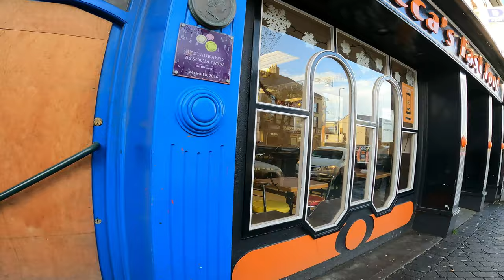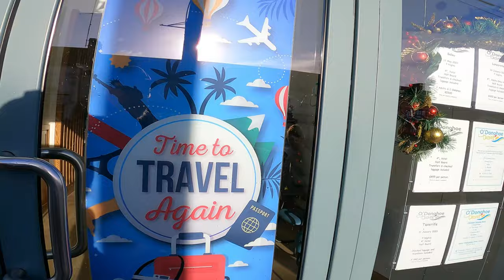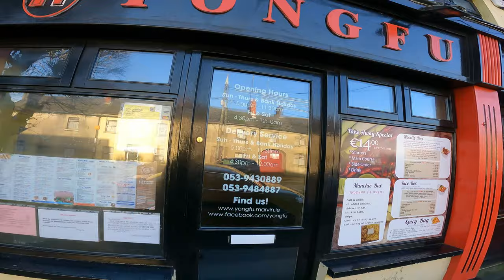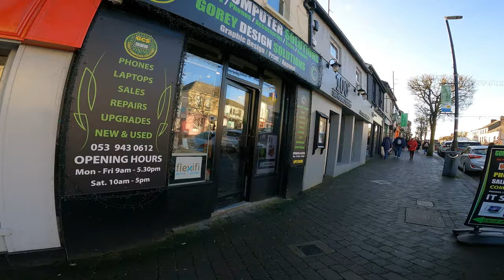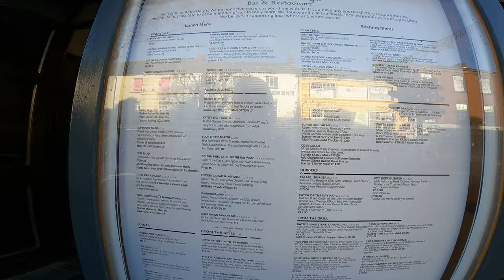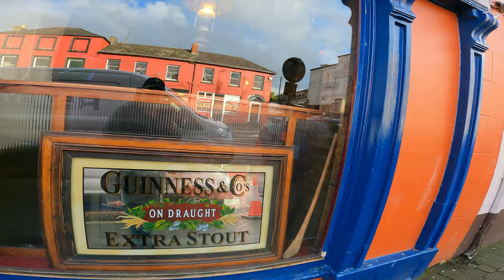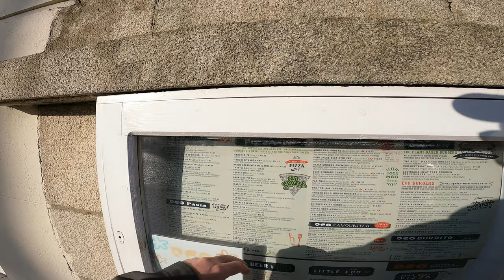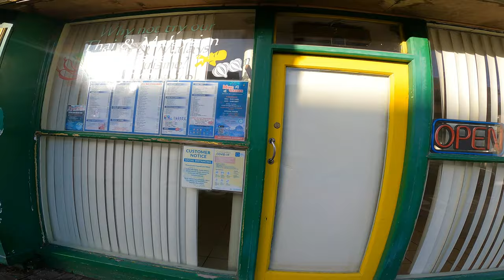Change your opinion of Gorey Town- North Wexford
Join me as I explore Gorey Town which is located North of Wexford County.
what is Gorey
things to do in Wexford
what are people like in Ireland

Also near Gorey:
Kia Ora Mini farm
Wells House & Garden
Courtown Woods
Seal Sanctuary Courtown
Ballymoney Beach
Alpaca Lodge